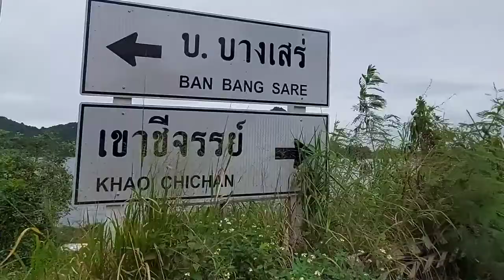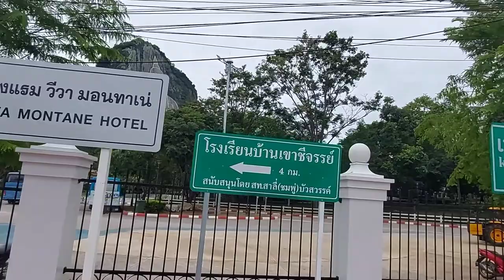Fahrt vom Suriyaland zum Khao Chi Chan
Mittwoch, 28. September 2022 ca. 11 Uhr eine Fahrt mit dem 🛵 von Suriyaland zum Khao Chi Chan.